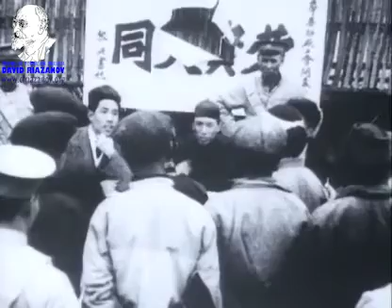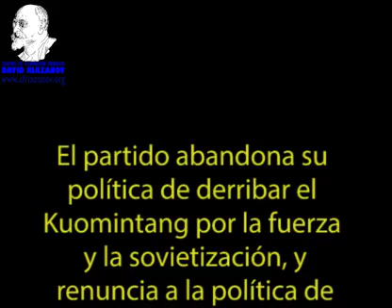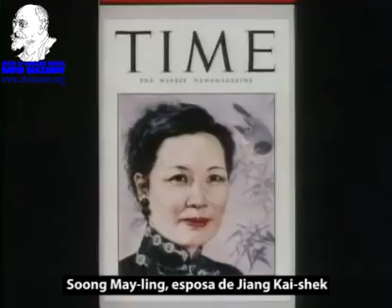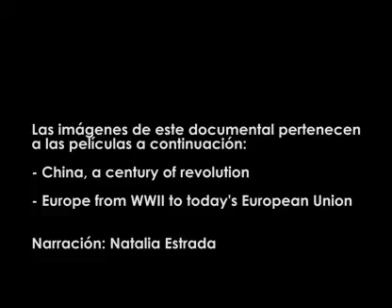Curso RP - Mod 4 - clase 1 - Revolución china de 1949